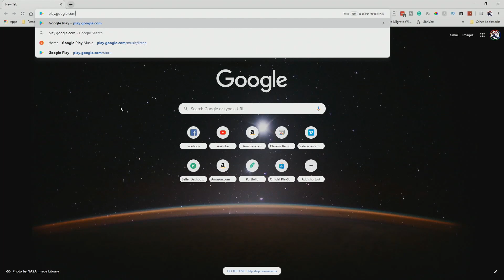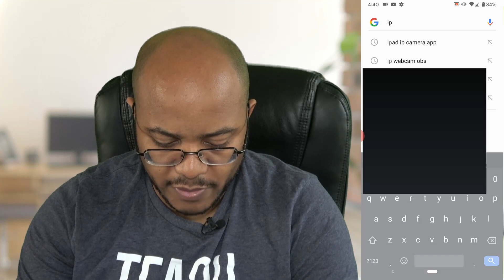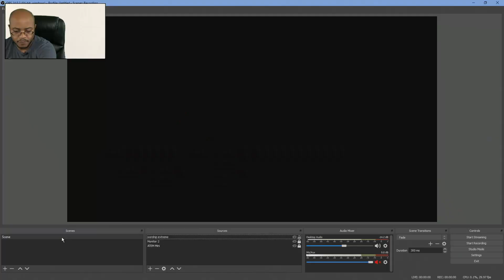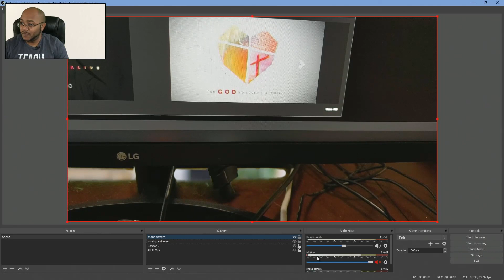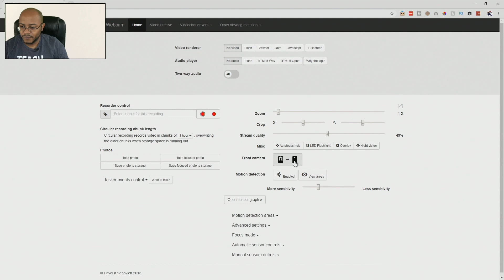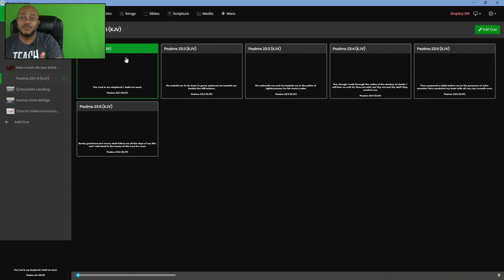How To Add Lyrics and Scripture To Your Phone Or Tablet Live Stream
JOIN the 1,000 churches who will start live streaming in 2020

*ANDROID ONLY*
There are plenty of people that still use a tablet or phone to live stream. In this video, I share with you one way to add lyrics and scripture to your stream if you only have a phone or a tablet.

I downloaded the free version of IP Webcam from the Google Play store for my phone but it can easily be used with an old android tablet as well

You will need another computer that will be running your presentation software and OBS. I'm using Worship Extreme in my example.

○ Video Switcher
○ Video Switcher Mini
○ USB Audio Interface
○ Capture Card
○ Drone 1
○ Drone 2

4-M.E. (Modern Media Ministry Made Easy) is a Facebook Group community of people in ministry just like you were we can share and grow together.

// LIKE WHAT YOU ARE SEEING HERE? WOULD YOU LIKE TO HELP? //